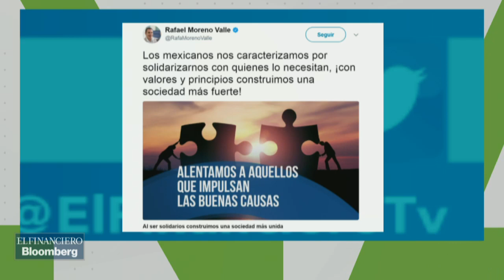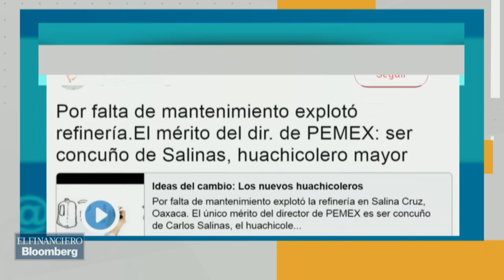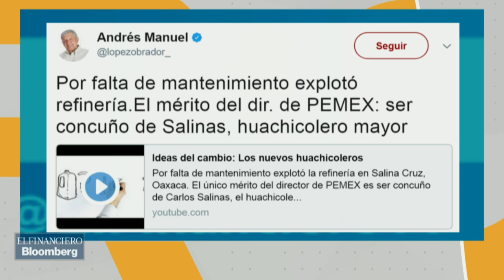AMLO jugó beisbol mientras que Rafael Moreno Valle lanzó video: Esto hicieron los presidenciables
Héctor Jiménez Landin y Blanca Becerril hacen un repaso de lo que hicieron durante la jornada de hoy los principales aspirantes a la presidencia de 2018